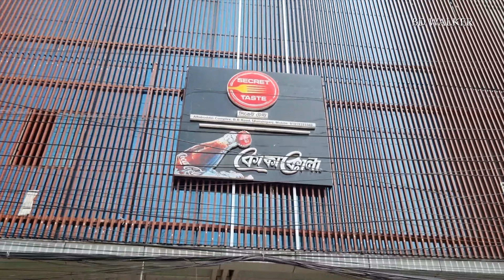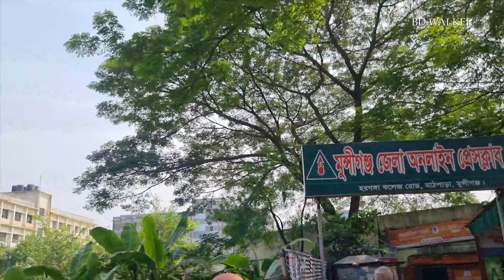মুন্সীগঞ্জ শহর কেমন | ১ম পর্ব | Munshiganj City Walking Tour 2023 | Haraganga College